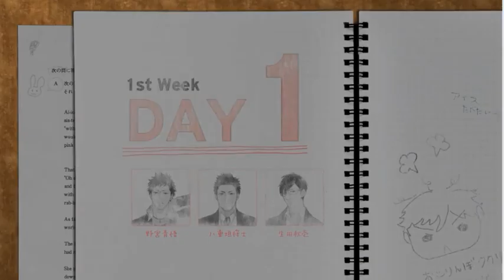神様（仮）学園騒乱編 アズミ青年ver.【プレイムービー】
2013年5月24日発売予定　Windows専用PCゲーム『神様（仮）学園騒乱編』プレイムービーです。
※本動画は掲載時間の都合上、商品の内容を編集しております。
   本動画は開発中のものです、商品の内容と異なる場合がございます。  あらかじめご了承ください。